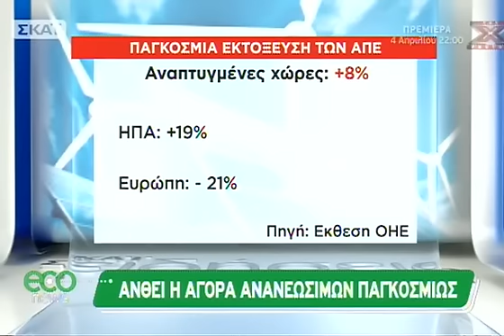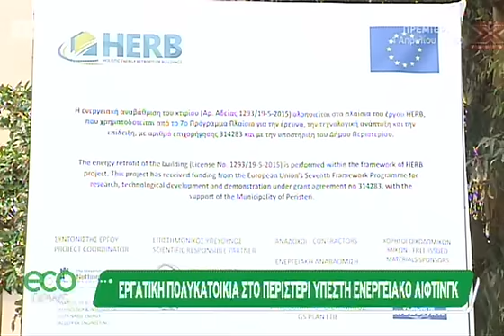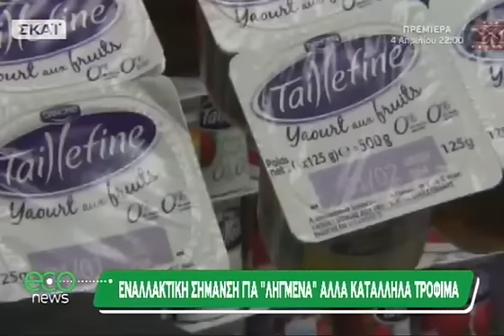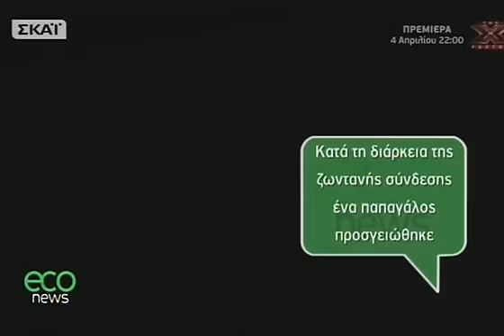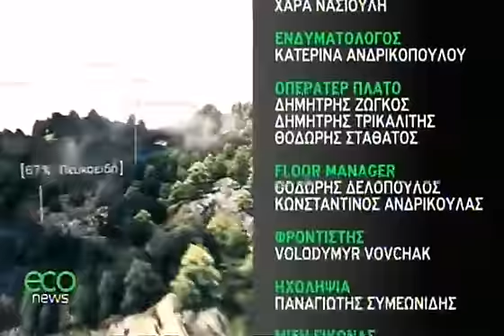ECO News - 02/04/2016